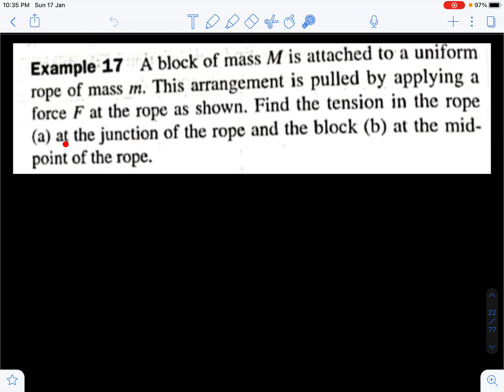Newton's laws of motion numericals on force and fbd ll iitjee neet ll crackjeeneet